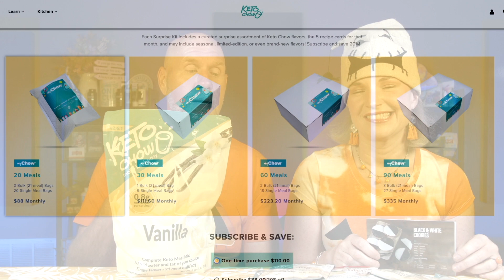What's in the October Chow Club Box? | There's a treat in here!!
Winner will be drawn on 10/7/2022

                                2713 SE Highway 70.  #412

2krazyketos is a participant in the Amazon Services LLC Associates Program, an affiliate advertising program designed to provide a means for sites to earn advertising fees by advertising and linking to amazon.com.